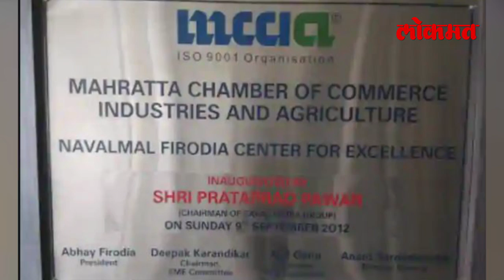पुण्यातलं MCCIA उभारतंय ८ कोरनाबाधित जिल्ह्यांसाठी मदत | Corona Virus | Mission Vayu | Pune News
संपत चाललेले रुग्णालयांचे बेड, दारावरुन परत पाठवावी लागणारी ॲम्ब्युलन्स, बेड शोधत रुग्णालयात फिरणारे लोक - फक्त डॅाक्टर्सच नाही तर प्रशासनही हतबल व्हावं ही परिस्थिती.. यंत्रणा उभी करायची तरी कशी आणि कुठून यासाठी धडपड सुरु असताना त्याच्या मदतीला धावून आलं ते पुण्यातलं मराठा चेंबर्स.. उद्योगांकडुन निधी उभा करत त्यांनी ॲाक्सिजन प्लांट पासुन ते बाय पॅप मशीन पर्यंत सगळ्या गोष्टींची खरेदी केली. अर्थात जिथे सगळाच तुटवडा तिथे याचा तरी किती पैसा असुन काय उपयोग असंच म्हणण्याची परिस्थिती.